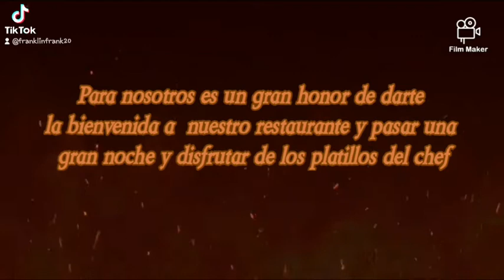Restaurante ApuMikuy... abancay - Apurimac - Perú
restaurante ApuMikuy... fast food, típico y criollos con el sabor Apurimeño, Abanquino y Peruano...